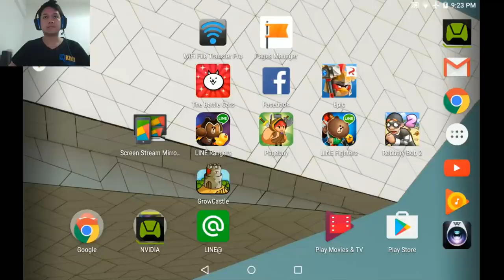Line Rangers 20161128 ไม่รู้(จะ)จบ ไหม?